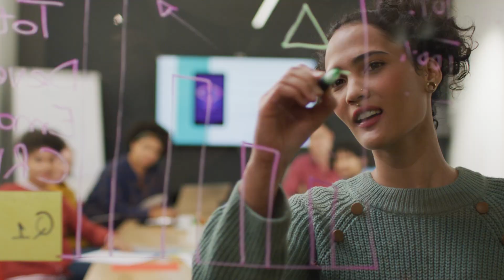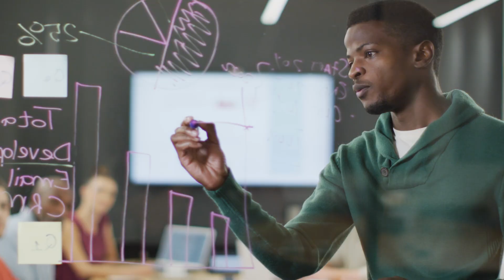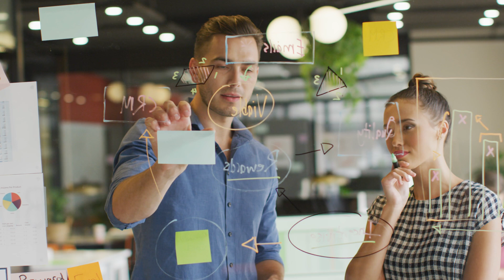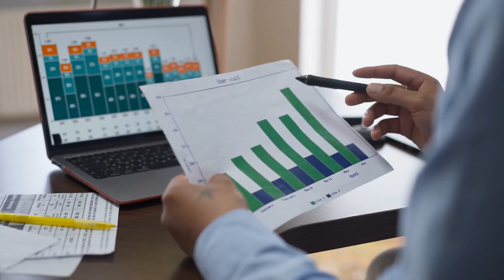Top 5 Ways to Stay Productive During Work Meetings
Embark on a transformative journey through the Top 5 Ways to Stay Productive During Work Meetings in this engaging countdown video! Discover the 5 Bestest strategies to boost your productivity and effectiveness in meetings, whether you're navigating hybrid, virtual, or in-person sessions. Learn how to be productive in work meetings with tips for staying focused, improving meeting efficiency, and mastering effective meeting strategies. From setting clear meeting agendas to ensuring actionable follow-up actions, we’ll cover all the best practices for time management and meeting participation.

Always seek the advice from professionals. Nothing in the comments section of this video is intended as a substitute for professional advice. Never disregard or delay seeking professional advice because of something you have read or seen in this video or the comments section of this video.  No comments or users’ personal opinions found here have been evaluated or by professionals in any field..